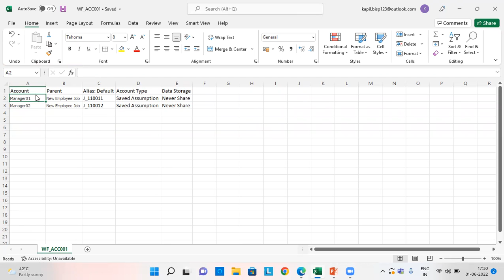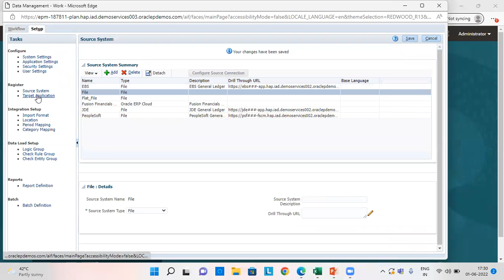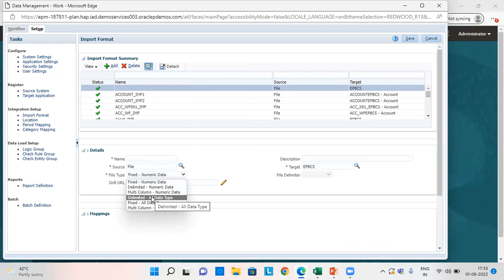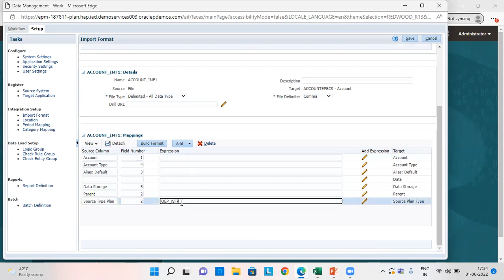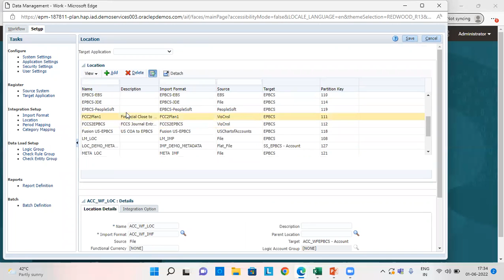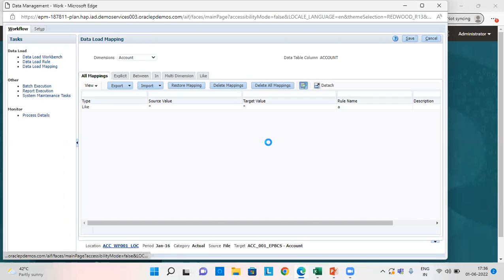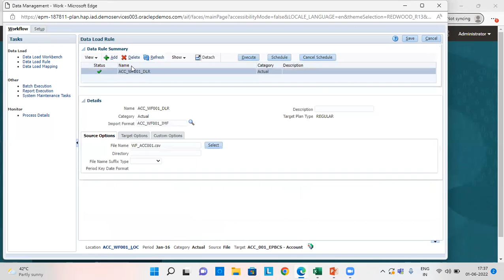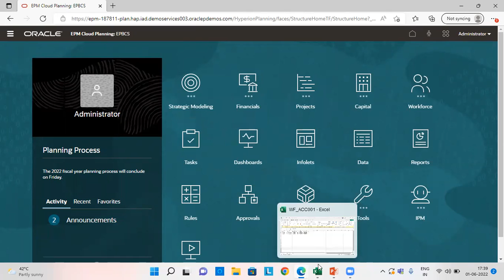Loading New Employee Workforce Planning | Oracle Workforce Planning Metadata using Data Management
Oracle Workforce Planning Tutorial:
In this video tutorial, we will explain Loading New Employee Workforce Planning.
Learn Oracle Workforce Planning Metadata using Data Management.